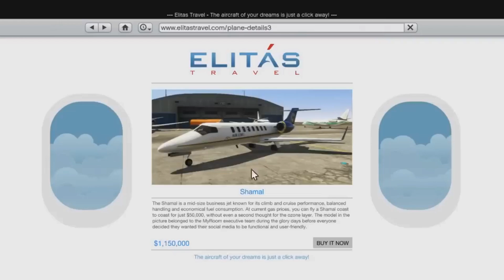The Evolution of GTA: From 2000 to 2023 | Unbelievable Trailers Compilation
Evolution of Grand Theft Auto I - VI (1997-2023)
From 2000 to 2023: The Astonishing Evolution of GTA
Unveiling the Unbelievable Evolution of GTA: 2000 to 2023
All GTA Trailers: Witness the Jaw-Dropping Evolution from 2000 to 2023
Discover the Unbelievable Transformation of GTA: 2000 to 2023

Grand Theft Auto, or GTA, is one of the most popular and influential video game franchises of all time. It is a series of open-world action-adventure games that allow players to explore, drive, fight, and commit crimes in various fictional cities. The evolution of GTA reflects the evolution of the gaming industry, as well as the changes in technology, culture, and society.

The first GTA game was released in 1997 for the PlayStation and PC. It was a top-down 2D game that featured eight different cities inspired by real locations, such as New York, Miami, and London. The game was controversial for its violence and humor, but also innovative for its freedom and variety. The game was followed by two expansion packs, GTA: London 1969 and GTA: London 1961, which were set in the UK in the 1960s

The second GTA game, GTA 2, was released in 1999 for the PlayStation, Dreamcast, and PC. It was also a top-down 2D game, but with improved graphics, sound, and gameplay. The game was set in a futuristic and dystopian city called Anywhere City, where the player had to deal with different gangs and factions. The game also introduced a day-night cycle, a wanted level system, and a save feature

The third GTA game, GTA III, was released in 2001 for the PlayStation 2, Xbox, PC, and later for mobile devices. It was a revolutionary game that changed the genre and the industry. It was the first GTA game to use a 3D engine and a third-person perspective, creating a realistic and immersive world. The game was set in Liberty City, a fictional version of New York, and featured a cinematic story, voice acting, radio stations, and diverse missions. The game was a critical and commercial success, and influenced many other games

The fourth GTA game, GTA: Vice City, was released in 2002 for the PlayStation 2, Xbox, PC, and later for mobile devices. It was a sequel to GTA III but set in a different city and time. The game was set in Vice City, a fictional version of Miami, in the 1980s. The game had a nostalgic and colorful atmosphere and featured a rich story, memorable characters, a licensed soundtrack, and new gameplay elements, such as motorcycles, helicopters, and property management. The game was also a critical and commercial success, and became one of the best-selling games of all time

The fifth GTA game, GTA: San Andreas, was released in 2004 for the PlayStation 2, Xbox, PC, and later for mobile devices. It was the most ambitious and expansive GTA game to date, featuring three different cities and a huge countryside, based on California and Nevada. The game had a diverse and dynamic world and featured a complex story, a customizable protagonist, a gang system, a skill system, and various activities, such as gambling, dancing, and dating. The game was also a critical and commercial success and broke many records.

The sixth GTA game, GTA IV, was released in 2008 for the PlayStation 3, Xbox 360, and PC. It was the first GTA game to use the Rockstar Advanced Game Engine (RAGE), which enabled realistic physics, graphics, and animations. The game was set in a redesigned Liberty City, which was more detailed and realistic than ever. The game had a darker and more serious tone, and featured a gritty story, a moral choice system, a multiplayer mode, and a social network. The game was also a critical and commercial success, and received many awards.

The seventh GTA game, GTA V, was released in 2013 for the PlayStation 3, Xbox 360, and later for the PlayStation 4, Xbox One, PC, and soon for the PlayStation 5 and Xbox Series X/S. It was the most successful and popular GTA game to date, selling over 150 million copies and becoming one of the highest-grossing media products of all time. The game was set in Los Santos, a fictional version of Los Angeles, and featured three playable protagonists, a massive and diverse world, a nonlinear story, a cooperative mode, and a persistent online mode called GTA Online. The game was also a critical and commercial success, and received many accolades.